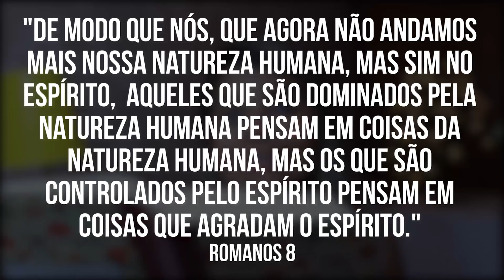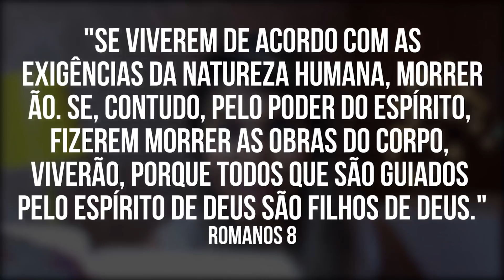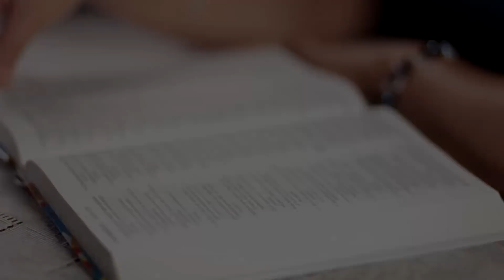Como Viver Uma Vida no Espírito Santo? | Iasmim Rizzon